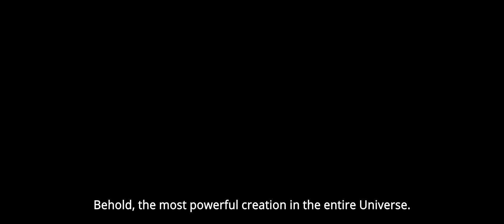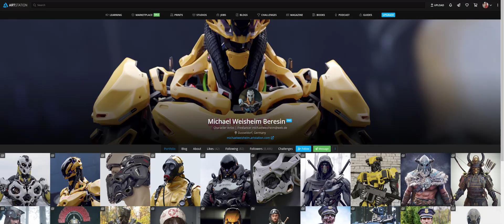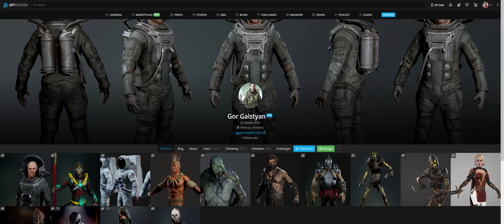RTX 3090 Metahuman Short Film 4k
Link to the course!!